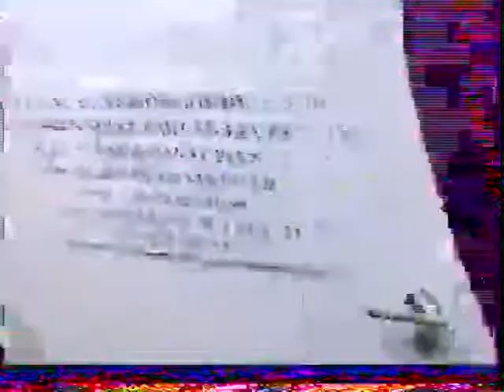CENTRE DE VISIONNAGE3 - NPA - 97/99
Centre de visionnage de l'émission Nulle part ailleurs sur la chaîne Canal plus, dans le but de contribuer à son amélioration dans la mesure où il y aurait lieu de le faire